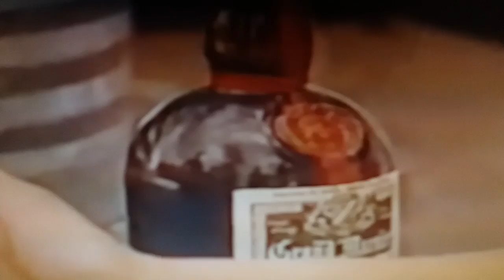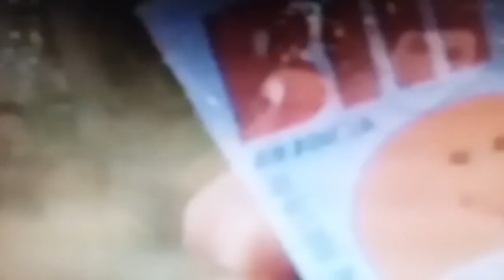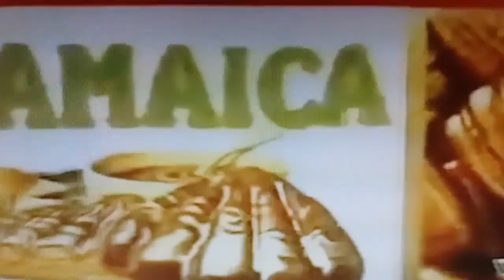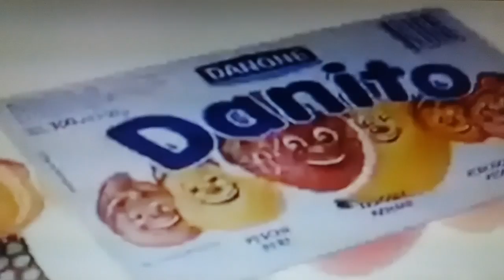Some advertisements of the '80 years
In this video clip are proposed to you, some advertisements broadcasted, in the main italian television channels, in the '80 years, when I was born.
In questo filmato intendo proporvi una selezione di spot pubblicitari trasmessi negli anni '80, ovvero, nel decennio in cui sono nato. Buona visione!